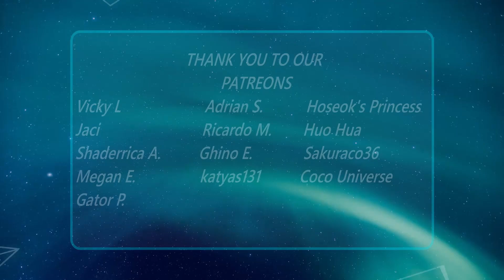SB19 G Pa Rin Ang Pasko | MV | REACTION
CHECK OUR REACTION TO SB19 G Pa Rin Ang Pasko | MV

LINK TO TWEET FOR SB19 NEW YORK CITY & ATLANTA USA TOUR STOPS

FOLLOW MEMBERS SOCIALS
SEJUN